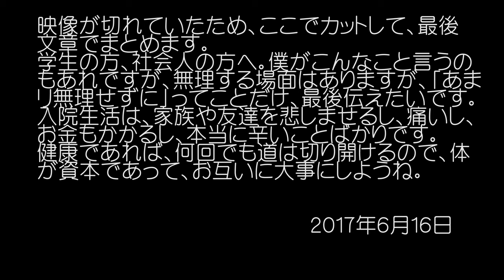２度目の入院生活～重症から復活～